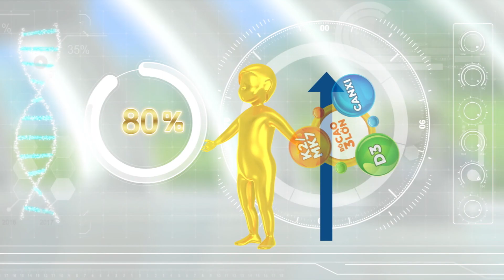IQLAC PRO GROW+ - Sữa được HLV Park Hang-seo khuyên dùng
Theo PGS. TS Nguyễn Thị Lâm, để trẻ tăng chiều cao, Canxi và vitamin D3 chưa đủ, cần có vitamin K2/MK7 giúp đưa Canxi vào xương.
IQLac Pro giới thiệu sản phẩm Grow+, với công thức giúp trẻ phát triển toàn diện: chiều cao, trí não, tiêu hóa, miễn dịch. Lần đầu tiên bổ sung Bộ 3 Cao lớn Canxi – Vitamin D3 – Vitamin K2/MK7 tăng hấp thu canxi vào xương, tăng chiều cao vượt trội.
IQLac Pro Grow+ - dinh dưỡng khoa học giúp trẻ bứt phá chiều cao. Sữa được HLV Park Hang-seo khuyên dùng.

Kênh Youtube chính thức VPMilk - là nơi cập nhật tất cả những video mới nhất của Công ty Cổ Phần Sữa Chuyên Nghiệp Việt Nam.